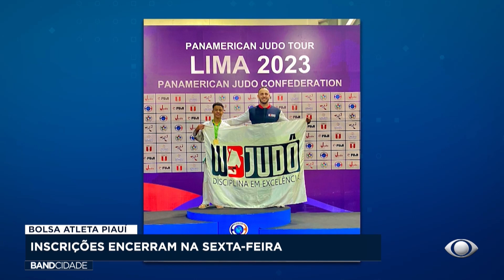BOLSA ATLETA PIAUÍ: inscrições encerram na sexta-feira